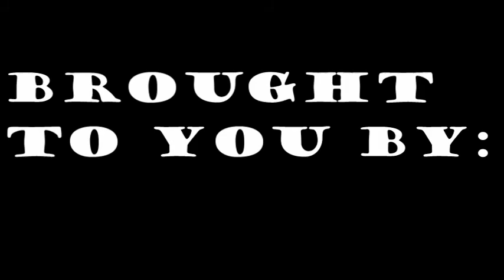CO2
...School french